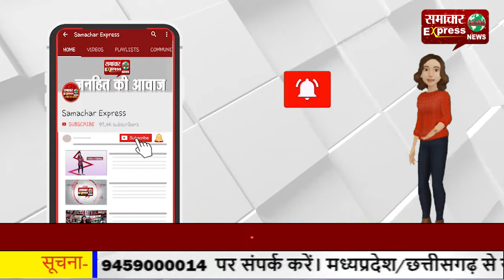डोंगरगढ़ में इस नवरात्रि नहीं लगेगा मेला